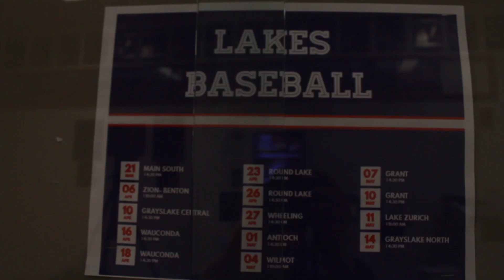Web Exclusive: An Inside Look at Baseball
An inside look at the baseball team's upcoming season.